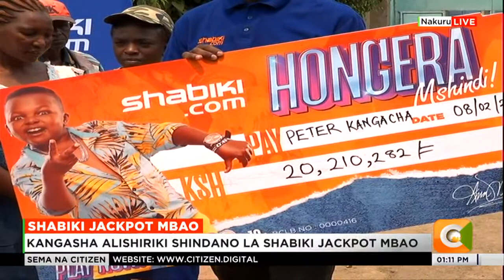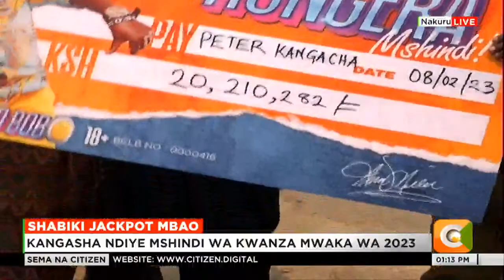Peter Kangasha ashinda milioni 20 kutoka Shabiki JackPot mbao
Peter Kangasha ndiye mshindi wa Millioni ishirini kutoka Shabiki JackPot Mbao.Kangasha ndiye mshindi wa kwanza mwaka wa elfu mbili ishirini na tatu baada ya kutuma ujumbe SJM Auto kwa nambari 29063.